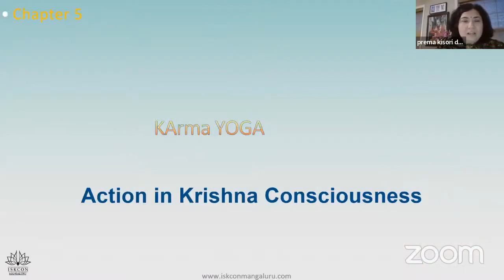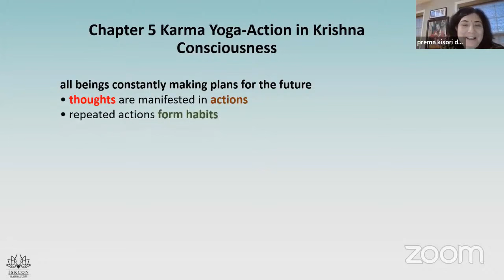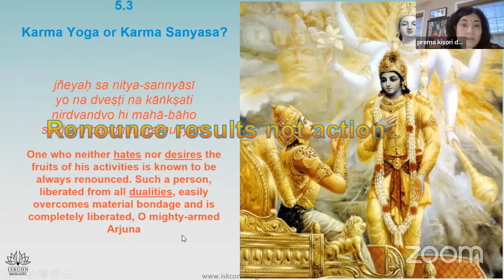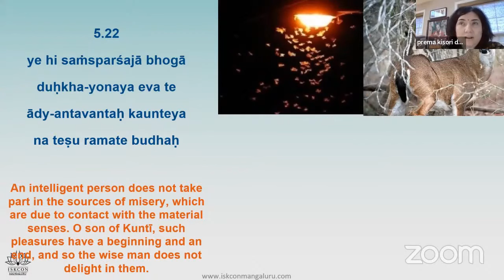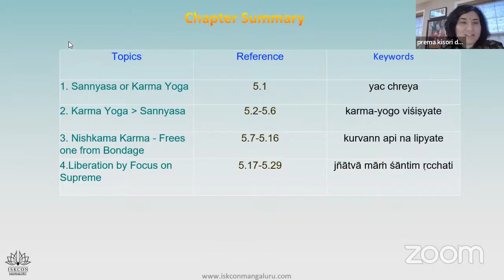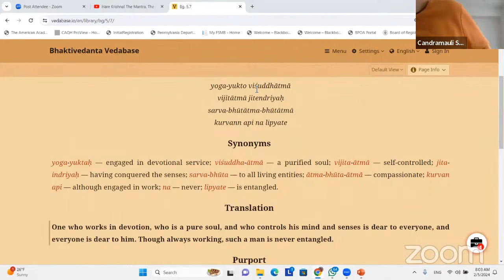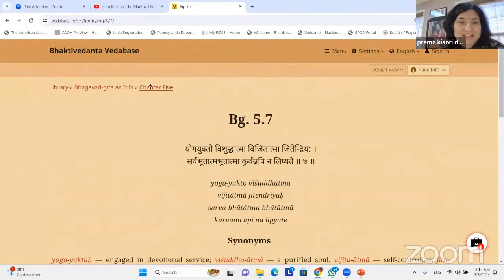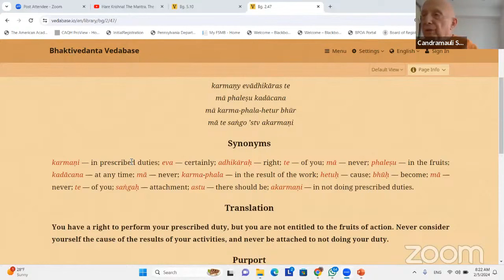Bhagavad Gita Chapter- 5 Summary - by HG Prema Kishori dd, Feb 5th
Bhagavad-gita Summery - Chapter 5
By Prema Kisori devi dasi